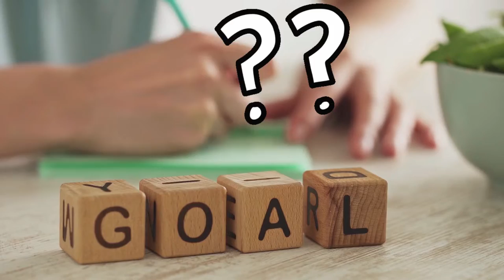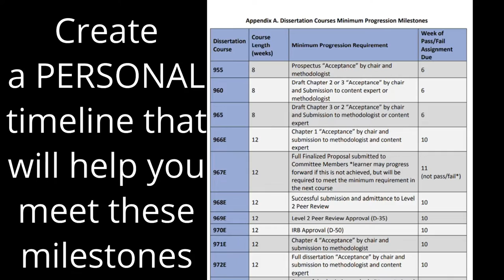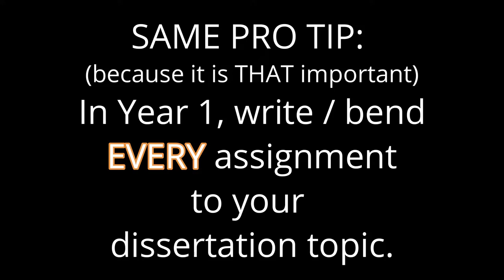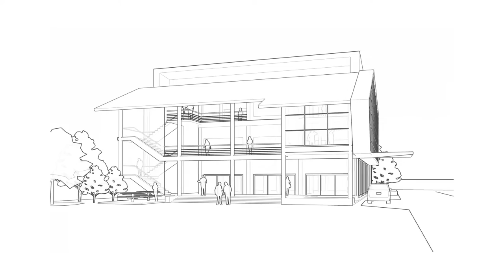How to Thrive & Survive Year 1 of Your DOCTORAL Program || Top 10 Tips to Write Your Dissertation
Follow these 10 Tips during your first year in your doctoral program to make writing your dissertation easier in the process.  If you think strategically and follow Dr. Markette's 10 Tips, you will be way ahead of everyone else who just took their classes without following these tips.

00:38 - Tip 1
01:52 - Tip 2
03:07 - Tip 3
03:33 - Tip 4
04:53 - Tip 5
05:53 - Tip 6
06:59 - Tip 7
09:20 - Tip 8
10:29 - Tip 9
12:20 - Tip 10

Recommendations for Quantitative Resources:
Salkind &Frey (2021) Statistics for People Who (Think They) Hate Statistics

Recommendations for Qualitative Resources:
Braun & Clarke (2013) For Beginners
Braun & Clarke (2021) Thematic Analysis
Saldana (2021) Coding Manual
Giorgi (2009) Descriptive Phenom
Moustakas (1994) Phenom Research
Yin (2017) Case Study

Recommendations for Resources for ALL Methodologies:
Ravitch & Riggan (2017)
Cresswell & Cresswell (2018)
Barros (2016) Academic Phrasebook (MUST HAVE!!)
Bryman (2016) Social Research Methods

Recommendations for Human Comfort Items:
Birkenstock sandals
Jogger Sweatpant
Under desk foot rest
Laptop stand
Seat Cushion & Lumbar Support

These links share products at no extra cost to you. I may receive some products in exchange for my honest review. My opinions are my own and are not influenced by brand, person, or company.

APA citation:
Markette, N. J. & Markette., J. [Dr. Markette]. (2022, June 6). How to Thrive & Survive Year 1 of Your DOCTORAL Program || Top 10 Tips to Write Your Dissertation. [Video]. YouTube.